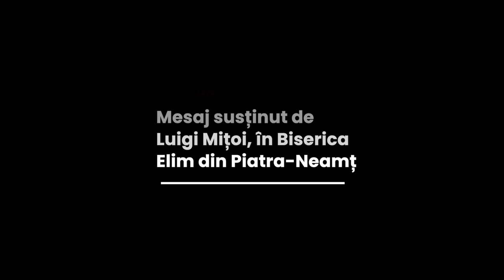Luigi Mițoi - Botezul de atunci și botezul de acum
Biserica Elim Piatra-Neamț - mesaj rostit de pastorul Luigi Mițoi, în data de 8 ianuarie 2023. Predici pentru vremuri grele